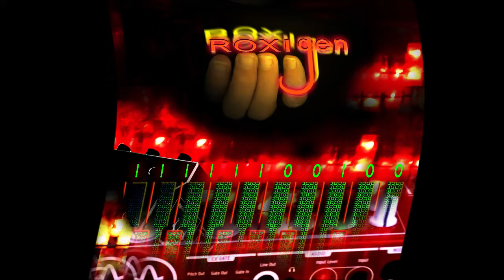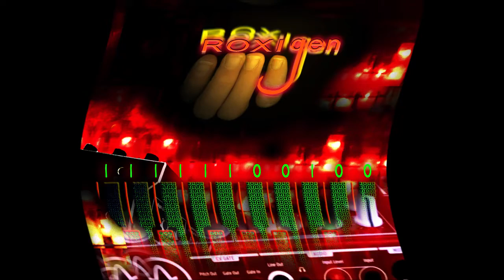BioTrònikA (Roxigen 2)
soundtrack 2, Roxigen